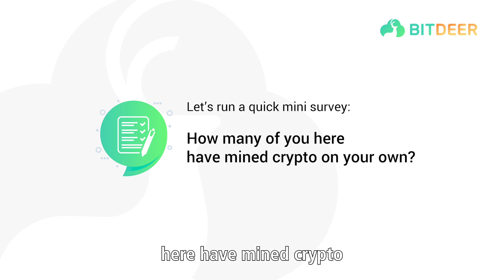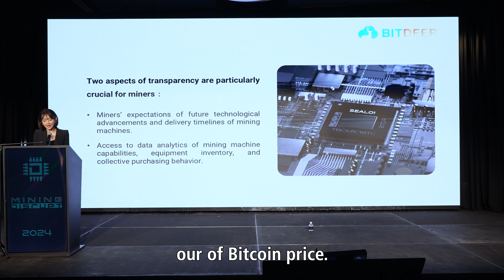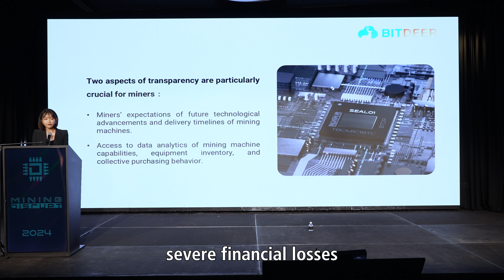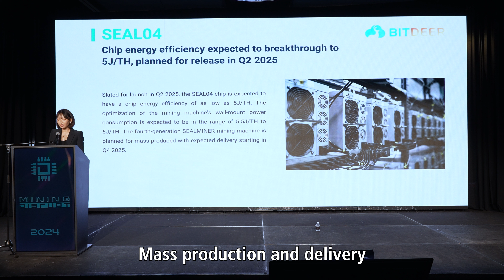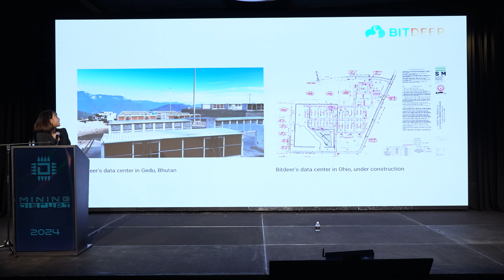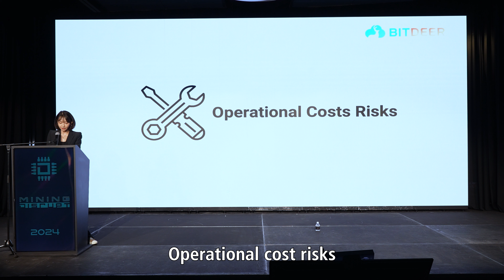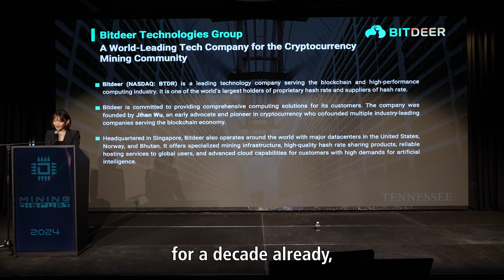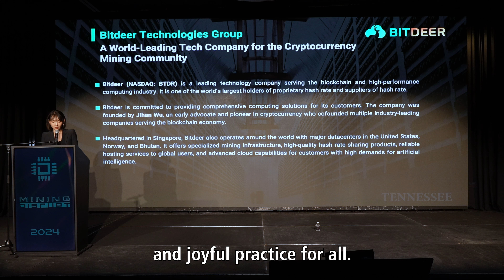Bitdeer- 5 Big Mining Risks and How to Dodge Them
Speaker: Jenifer Na

Join us in 2025 in Miami for our 7th Year bringing together the worlds largest Bitcoin Mining expo.